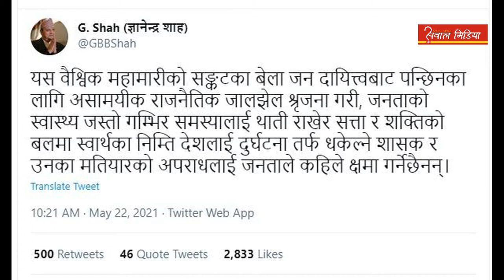आजको प्रमुख खबर-TOP 5 NEWS/2078/02/08/ || 8:00 PM || SAWAL MEDIA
आजको प्रमुख खबर-TOP NEWS/2078/02/08/  || 8:00 PM ||  SAWAL MEDIA

                                      🎥Voice►
                             Manish Ranjan Baral

                                      🎥Edit ►
                             Manish Ranjan Baral

 🔴ABOUT : ►

( Sawal Media ) PLANS
 [  : ► News Online Nepal  ]
 -Bis  online bhajan and art of living bhajans which provides not only bhajan but it also provides katha of ramayan, mahabharat katha, puran, vishnu puran, bhagwat gita, shreemad bhagwat, and in our website you will be able to access such as library, hindu library, alavandar stotra pdf, bhagavad gita readable in Nepali language/